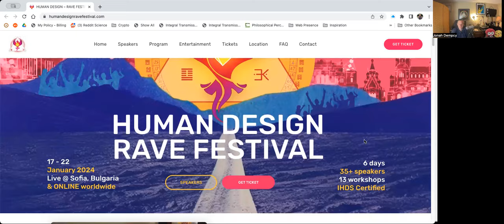HD Update December 2023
- HDHD Winter Respite
- Human Design Rave Festival in Sofia, Bulgaria (January, 2024)